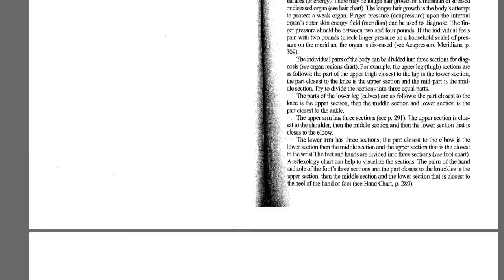(Download African Holistic Health book, Health (Books from Amazon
If you would like to have a book, please book a book named Comments. Thank you
african holistic health addresses health issues from a comprehensive african -centered viewpoint.it provides a complete guide to herbal remedies along with homeopathic disease treatments.what makes afrikan holistic health truly unique is the research dr. afrika has provided on the physiological and psychological differences between people of african descent verses people of european descent.